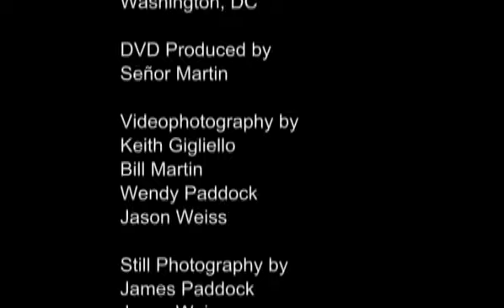moe. "Look Both Ways" February 6, 2004 Full Set 1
Senor Martin Presents
moe. Live @ The 9:30 Club
Washington, DC
February 6, 2004
"Look Both Ways"
First Set
Setlist:
Understand, Stranger Than Fiction, Akimbo, Summer OI*, 32 Things, Rebubula
* First time played. Jim on Acoustic Guitar